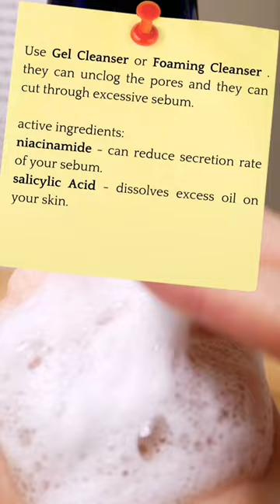Tips for Oily Skin and Skincare Recommendations!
✨ Here are some tips for Oily Skin and Skincare Recommendations! ✨